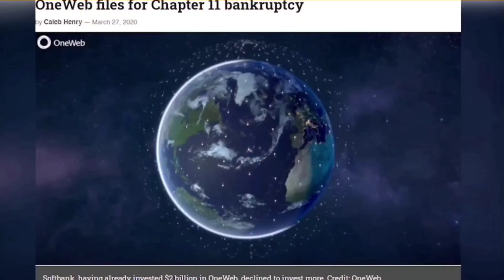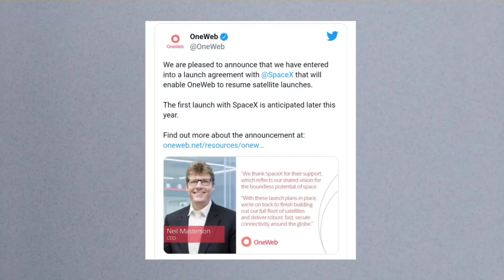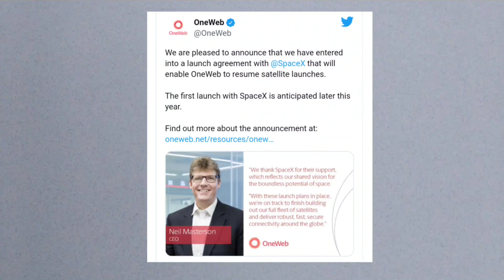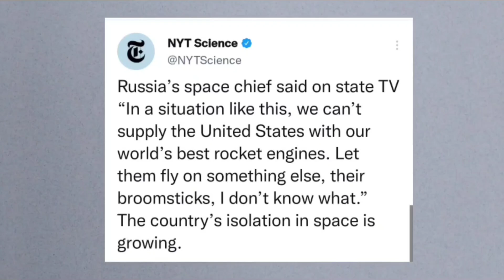Huge News! To Get Rid of Russia OneWeb Deal With SpaceX To Launch Their Satellites...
Huge News! To Get Rid Of Russia, OneWeb Deal With SpaceX To Launch Satellites!

Demonstrating a level of flexibility that no other commercial launch provider on Earth can likely match, SpaceX and OneWeb have entered into a major launch contract barely three weeks after Russia kicked the satellite internet company off of its Soyuz rockets.

Roscosmos set some strict conditions for foreign companies with previously-signed contracts to launch aboard the Soyuz rocket from Russian soil. Roscosmos refused to launch OneWeb's broadband satellites after the British company did not agree with Russia's demands.

The conditions Russia imposed are: that OneWeb internet service cannot be used for military purposes and that the British government divests its shareholder stake in the company.

Roscosmos threatened to cancel all contracts with OneWeb if the conditions were not accepted. The United Kingdom refused its conditions and OneWeb ended all ties with Russia then selected U.S. company SpaceX to launch its broadband satellites. After this, Russia erased/painted over the American, Britain, and Japan flags out of the Soyuz rocket's exterior.

Beginning in early 2020, OneWeb has launched approximately 430 operational small internet satellites – about two-thirds of its first constellation – on a dozen different Russian Soyuz 2.1b and ST-B rockets, including a mission completed as recently as February 10th, 2022.

That nominal – albeit slow – deployment ground to a violent halt alongside Russia’s second unprovoked invasion of Ukraine on February 24th, 2022. Within a week, extraordinary Western economic sanctions pushed the unstable head of Russia’s Roscosmos space agency to retaliate by both ending the practice of European-owned Soyuz launches and holding OneWeb’s 13th operational launch hostage.